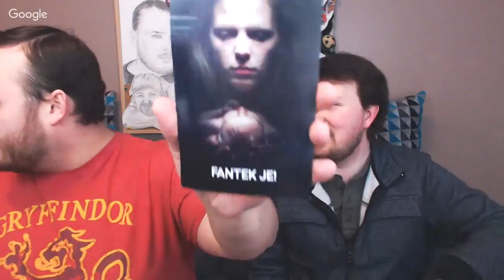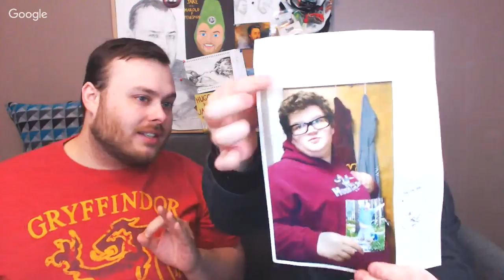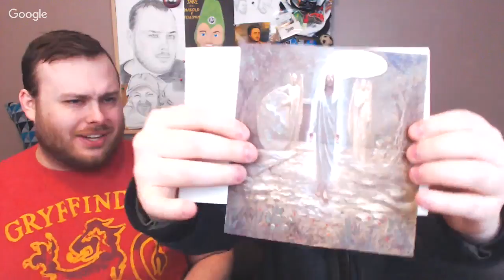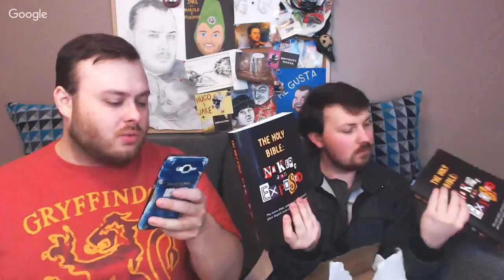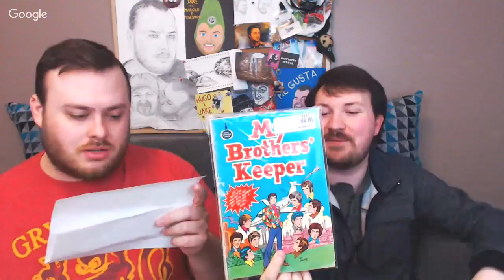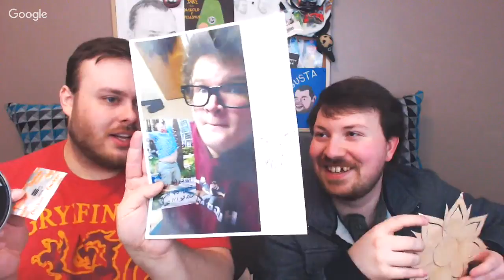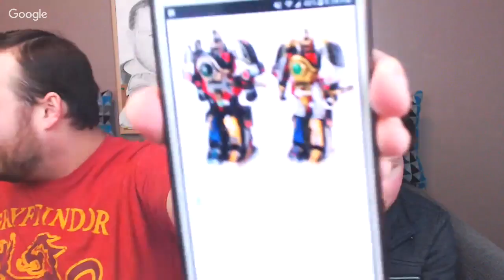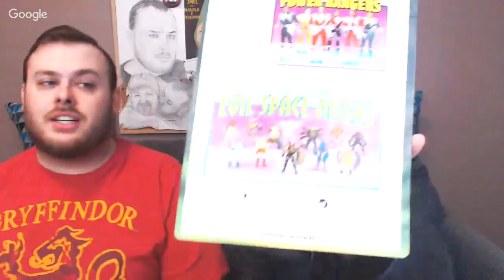LIVE Fan Mail Unboxing Stream!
These are always super fun and we get to hang out with you guys while we do it!

OFFICIAL DICORD!- Discord.gg/f9URDqY